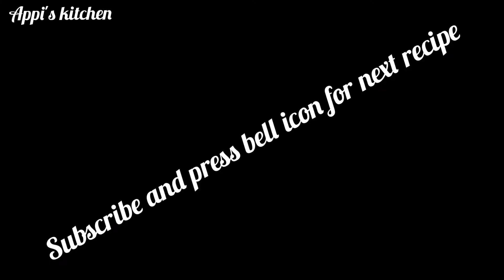lemon🍋delight(31)by Appi's kitchen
ingredients
lemon juice🍋 3/4 cup
water 1cup
corn flour 2tbs
pinch of yellow food colour
for sugar sirup
3/4cup sugar
water 2/4 cup
lemon peel